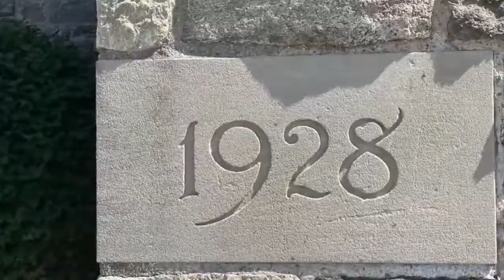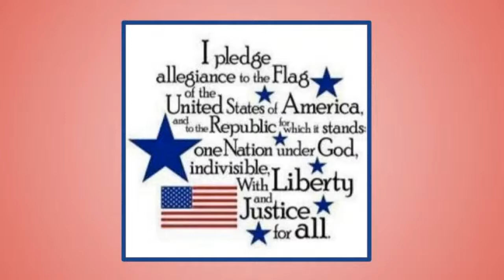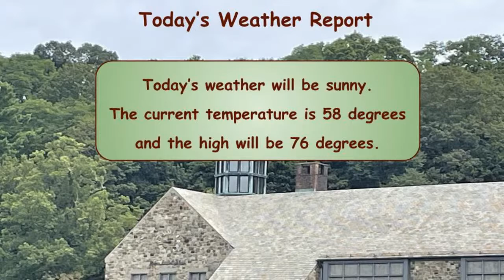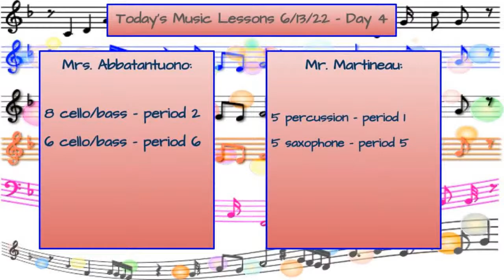Morning Bell Episode 164: June 13, 2022